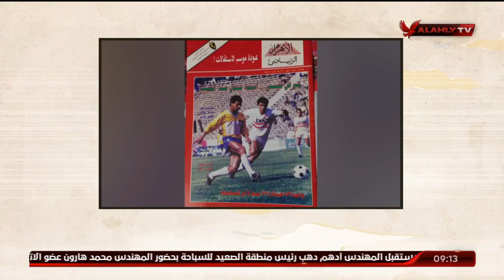المنيسى والقيعى: رحم الله الصديق العزيز إبراهيم حجازي صاحب القلم الجريء والمواقف الحاسمة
وداعا.. فارس الكلمة والمواقف 🖤
المنيسى والقيعى: رحم الله الصديق العزيز إبراهيم حجازي صاحب القلم الجريء والمواقف الحاسمة | ملك وكتابة